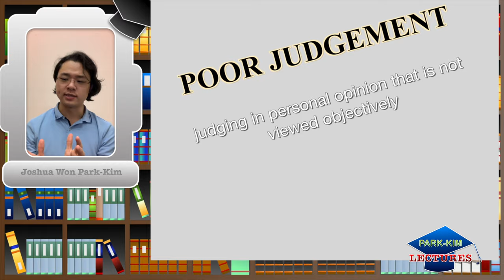Park-Kim Lectures Trailer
This program is made for young audiences with the inspiration of Leonard Bernstein's "Young People's Concert" with a mixture of stand up comedian presented by Joshua Won Park-Kim himself. The topics are chosen from fans, top comments, or one of the most asked questions in classical music.

Created by: Joshua Won Park-Kim
Executive Producers: Lily Kim & Joshua Won Park-Kim
Directed by: Joshua Won Park-Kim
Written by: Joshua Won Park-Kim
Edited by: Joshua Won Park-Kim
Music Composed by: Joshua Won Park-Kim (both the opening and background music)
Animations drawn by: Lily Kim & Joshua Won Park-Kim
Filmed at Lily Kim Music Academy (Sydney, Australia)
Video editor: Final Cut Pro X
Music composition: Sibelius
Music editor: Garageband